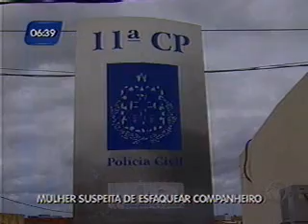Mulher esfaqueia companheiro